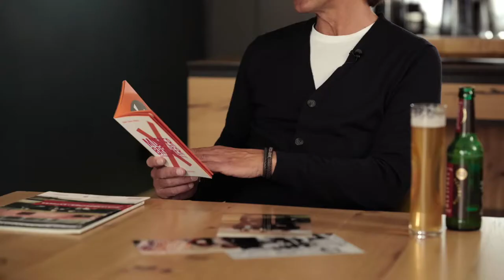20 Jahre Musterbrecher® | Special Ulrike Reinhard Janwaar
Seit 3 Jahren kenne ich nun die Musterbrecher Dirk Osmetz und Stefan Kaduk; in ihrem 20 Jahre Musterbrecher-Rückblick haben sie mir und Janwaar mehr als 5 Minuten gewidmet. Danke dafür – und insbesondere für die sehr treffende Beschreibung über das, was ich in Janwaar gemacht habe und welche Bedeutung dies hat für die Business Community.